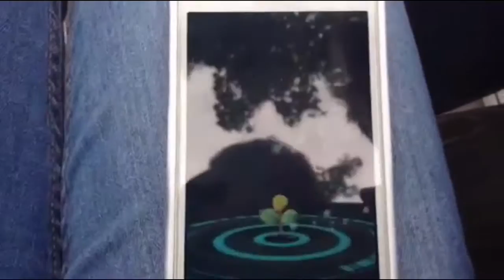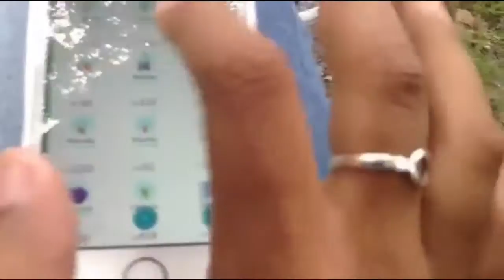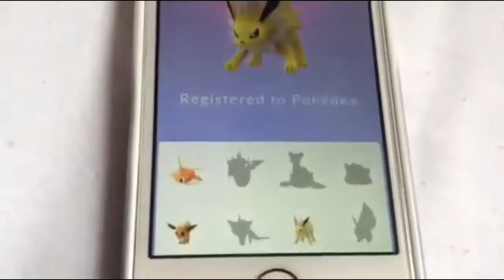Op Pokémon jacht #2🐍 | met Didier💗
Heeeyyy,
Vandaag heb ik weer een video voor jullie! Dit is weet een Pokémon go video! Ik heb namelijk afgelopen vrijdag weer pokemons gezocht met Didier! En dat heb k voor jullie gefilmd! K hoop dat jullie het leuk vonden!

Heel veel Lieffss en Kusjess van mij!❤️

Hi❤️,
Ik ben Jaleesa van Laarhoven.
Ik loop al 14jaartjes rond op deze mooie en bijzondere wereld!
Ik vind het enorm leuk om tegen een camera te praten☺️ nu denk je vast van uhm.. Oké apart! Nou ik ben ook wel een beetje apart hoor! Haha maar dat zul gauw genoeg merken in mijn video's!
Ik maak al mijn video's met veel liefde en plezier❤️!
Ohw Jha en voor de mensen die het wilde weten, ik zit in de 2e van het vmbo.

Wat leuk dat je een kijkje op mijn kanaal hebt genomen💚!

En check even de linkjes hier benden⬇️.

Mijn snapchat:
Jallyzzz (mijn persoonlijke)

jallyzz (mijn YouTube)

Mijn twitter:
Jallyzz  (YouTube en Persoonlijk)

* waneer kun je van mij een video verwachten?*
Ik upload minimaal 1 video per week. Het kan zijn dat er de ene week 3 video's zijn en de andere week maar 1. Dat ligt er maar net aan hoeveel tijd ik heb. Ik upload dus heel random☺️.

Wilt u samenwerken met mij? Of wilt u mij iets vragen?
Ik probeer zo snel mogelijk op u te reageren!